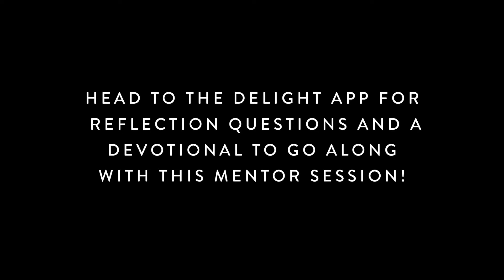Back to School with Delight - Focusing on the Right Relationships